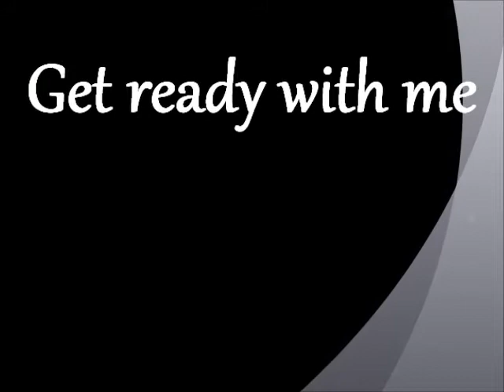Get ready with me// Makeup & Plus Size OOTD